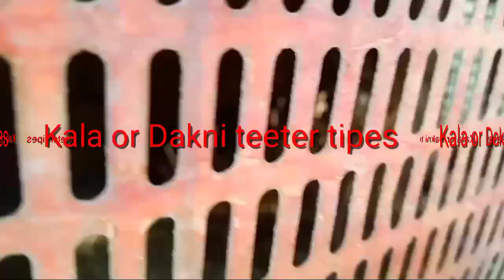Kali madi ki masti wali awaz|Na bulny wala titar bi sun kr ful must|Black franclion voice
Kala or Dakni teeter tipes